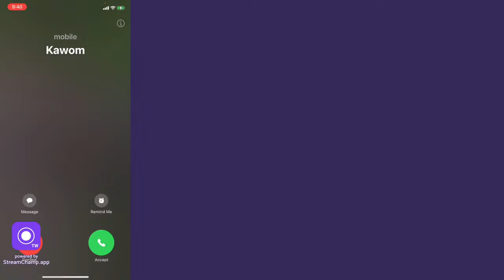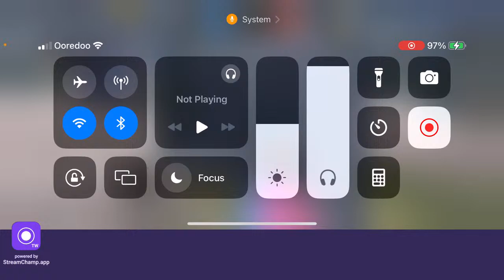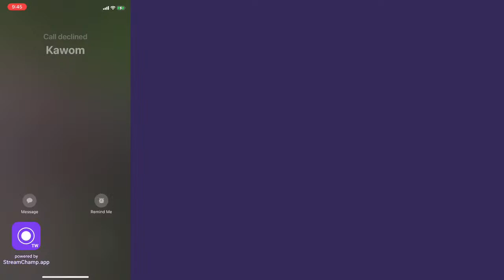rush | Pubg Mobile | i phone xr | Live stream #81 | SY3D Gaming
LIVE SY3D Gaming | Pubg Mobile | i phone xr | Live stream #81 | SY3D Gaming
RUSH GAMEPLAY | NEED TO SUPPORT | SY3D Gaming live IM BEGINNING || RUSH GAMEPLAY ||NEED TO SUPPORT | SY3D Gaming Live Stream

★★ SOCIAL MEDIA ★★

★★ MOBILE DEVICE ★★

★HERE YOU WILL FIND HOW TO CLUTCH LIKES A PRO ALONG WITH BEST BGMI GAMEPLAY THAT ME AS A boy GAMER CAN OFFER💖JUST NEED YOUR LOVE AND SUPPORT THROUGH OUT MY JOURNEY AND ENJOY BEST BOY GAMERS BEST BGMI GAMEPLAY WITH LOTS OF PUBG TIPS AND TRICKS ❤️